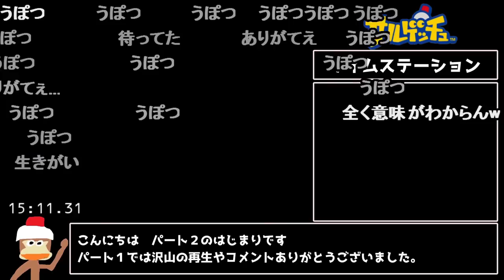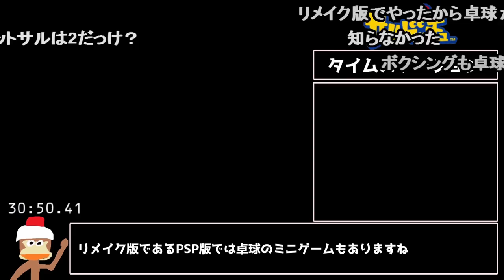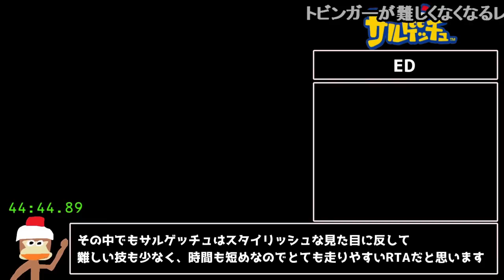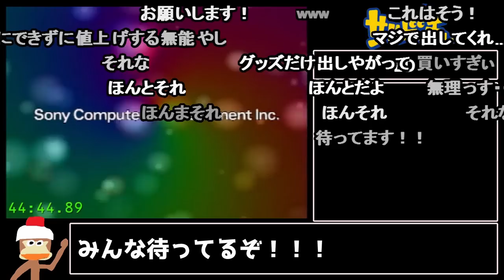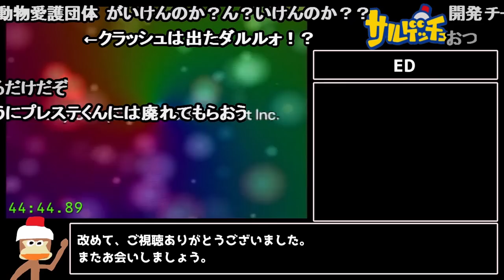[コメ付き]【世界記録】サルゲッチュAny%RTA 解説動画【biim式】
昔からサルゲッチュのRTAをやっているドラドと申します。
サルゲッチュの世界記録をもっており、過去にRTA in Japanに出た経験もあります！
3Dアクションゲームが大好きで、懐かしいゲームも最新ゲームもすべて極めたいと思ってRTAを始めました。

このチャンネルは、Twitch生放送のアーカイブや、RTAしたい方、初心者の方でも出来るようになるRTA解説動画を投稿していく予定です。
Twitchでの生放送もしています。世界記録達成の瞬間を見たい方は配信にお越しください！